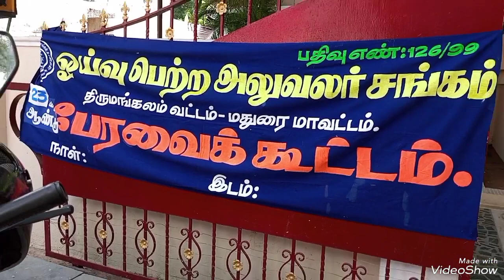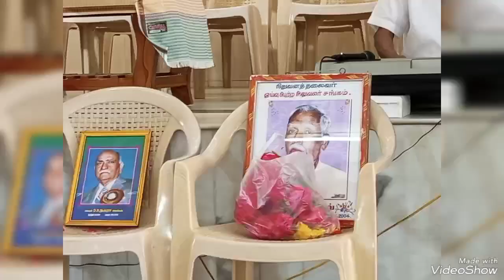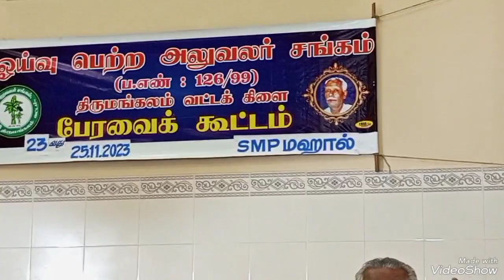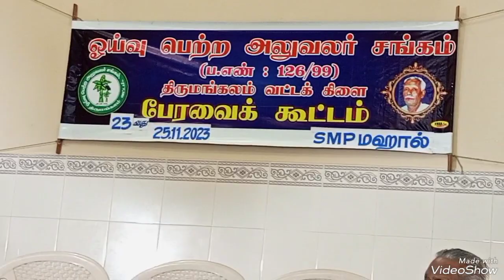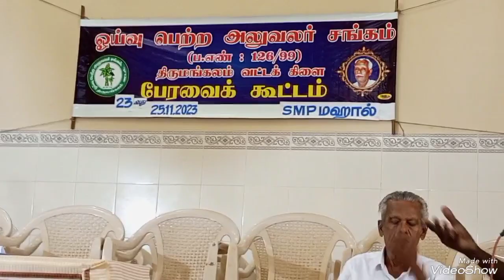25.11.2023 Madurai Dt.Thirumangalam Rtd.Off.Asscn.23rd பேரவை kootam function conducted. 1.